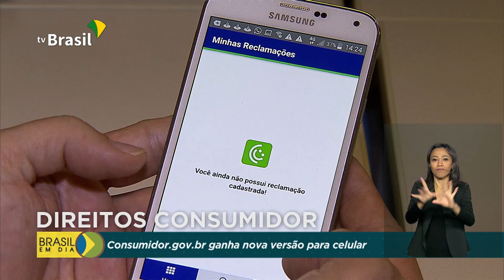Consumidor.gov.br está disponível para celular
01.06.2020 - A plataforma Consumidor.gov.br, ganhou agora uma versão atualizada para acesso via celular. As demandas aumentaram nesse período de isolamento social.